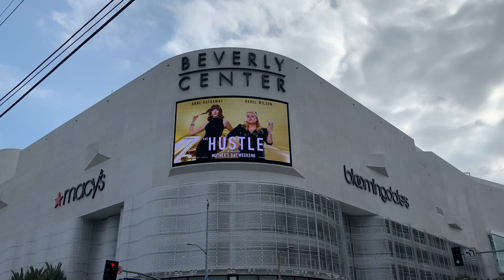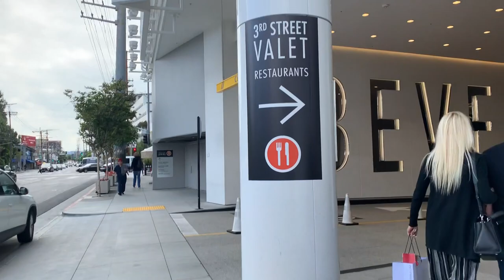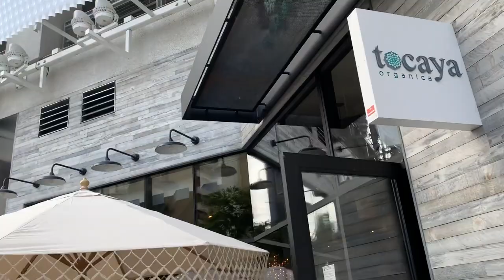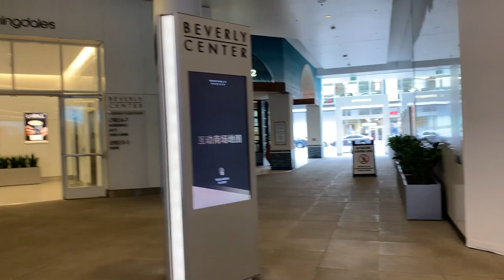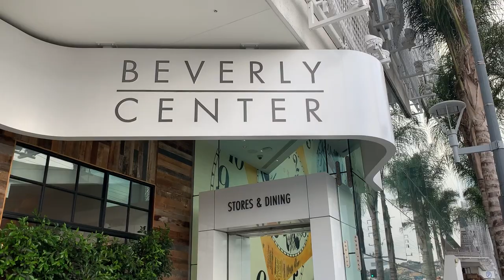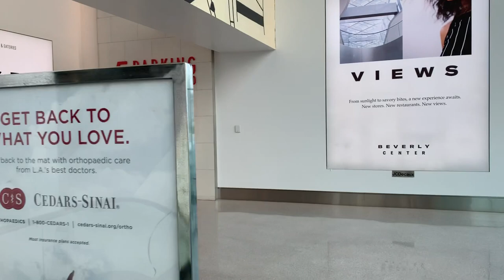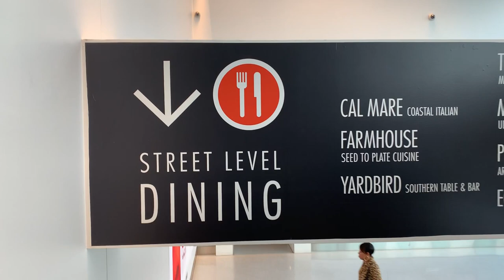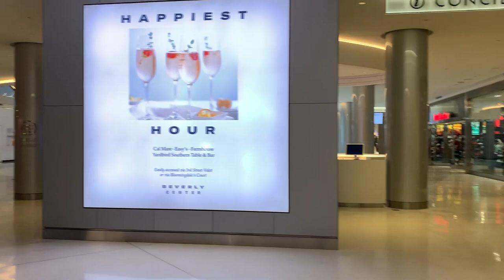【4K】🇺🇸🌴Walking around Beverly Center Beverly Hills/West Hollywood in Los Angeles🎧, California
🇺🇸🌴I was walking around Beverly Center, Beverly Hills/West Hollywood in Los Angeles, California, United States.
Beverly Center is located at the edge of Beverly Hills/West Hollywood. I often visited and loved shopping at Beverly Center. It’s about 11 minutes to walk. Please check it out!

“Beverly Center is a shopping mall in Los Angeles, California, United States. Anchor tenants include Bloomingdale's and Macy's, and Macy's men's store. The mall's amenities include numerous restrooms, a guest service desk, valet parking, taxi services, and escalators that offer visitors views of the Hollywood Hills, Downtown Los Angeles, and the Los Angeles Westside.” from Wikipedia.

It's in the United States took by Apple iPhone XS Max【4K video Dual OIS Dual 12MP rear cameras】

Thanks again

😃Awesome! 😃

And also this is the link below for Los Angeles, California Videos from our playlist.

Thanks!